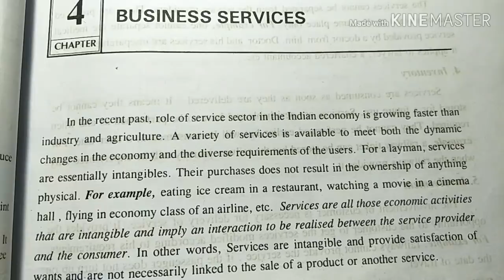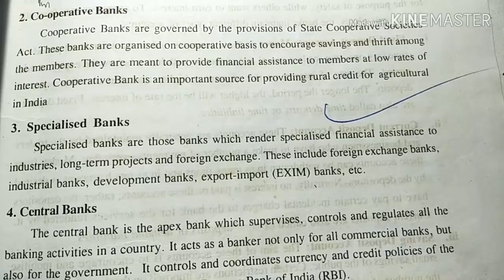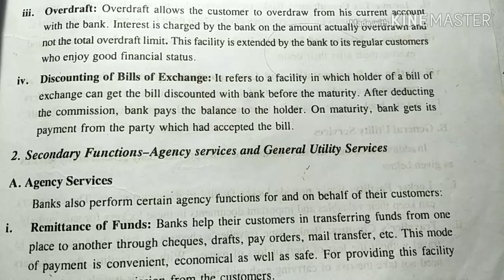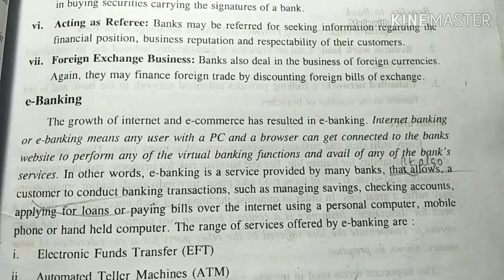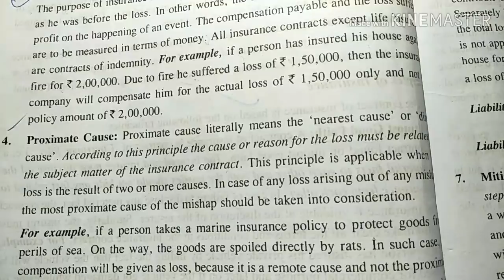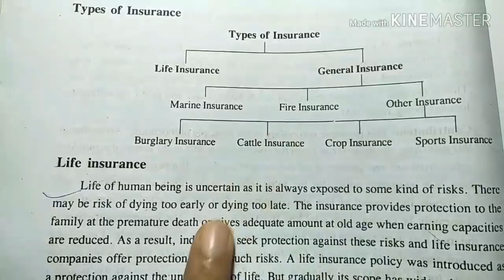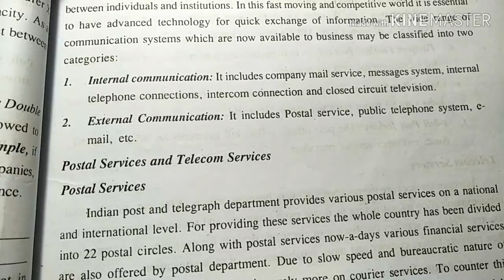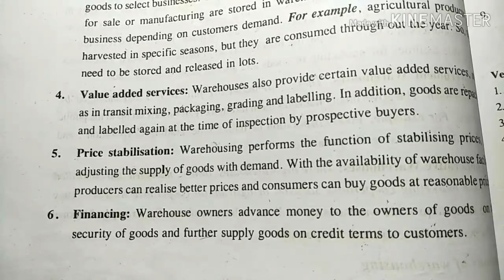PLUS ONE BUSINESS STUDIES IN MALAYALAM//IMPROVEMENT SPECIAL(2019)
PLUS ONE BUSINESS IN MALAYALAM
 PLUS ONE IMPROVEMENT EXAM എഴുതുന്നവർക് വേണ്ടി സ്പെഷ്യൽ ആയിട്ടുള്ള വീഡിയോ ആണ് ഇത്.Business  chapter 4 BUSINESS SERVICES.  പഠിക്കേണ്ട കാര്യങ്ങൾ മാത്രം ഉൾപ്പെടുത്തി simple ആയിട്ടാണ് വീഡിയോ ചെയ്തിരിക്കുന്നത്.  വീഡിയോ കണ്ടാൽ പിന്നെ നിങ്ങൾക് ഈ chapter വളരെ എളുപ്പത്തിൽ പഠിക്കാം. July മാസത്തിൽ  improvement exam എഴുതുന്ന എല്ലാ വിദ്യാർത്ഥികൾക്കും ഈ വീഡിയോ ഉപകാരപ്പെടും എന്ന് വിശ്വസിക്കുന്നു 😊. സംശയങ്ങൾ comment ചെയ്യണേ. ഇഷ്ടപെട്ടാൽ like ചെയ്യണേ 👍. Business improvement exam എഴുതുന്ന എല്ലാവർക്കും ഷെയർ ചെയ്യൂ.

Plus one business chapter four business services  in malayalam
Business studies chapter four
11th class business in malayalam
Business services in malayalam
Plus one business studies chapter four business services in malayalam
Plus one Improvement video by your online teacher malayalam
Plus one business studies class in malayalam
Plus one business class in malayalam
Plus one business studies  improvement exam video in malayalam